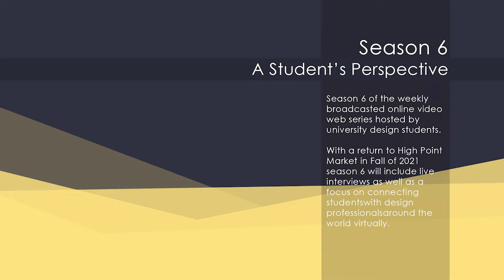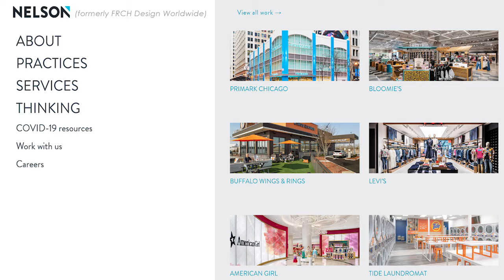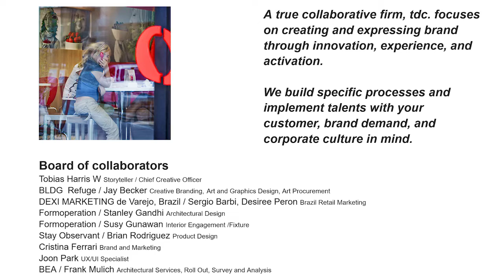Season 6 Episode 11- Tobias Harris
Tobias Harris Wangsadihardja, otherwise known as Tobias Harris W., speaks with Maia on his 15+ years of leadership in Human to Environment Interaction design and his proven expertise in experiential design for global brands. His unique approach to creating a memorable physical and emotional brand experience is based on his deep love of the art of living life, where aspiration is balanced with reality to achieve greatness. Tobias has worked on projects for major national and international companies and retailers such as Coca-Cola, Hilton Worldwide, Samsung, Serta, Target, 5/3 Bank, McDonald’s, KFC, Chick-Fil-A, Pizza Hut, Busch Worlds of Discovery-Dubai, and Hershey Chocolate World, and now wants to explore how human centered experience principles that are so integral to successful retail designs can be applied to homes, products, and other everyday interactions.